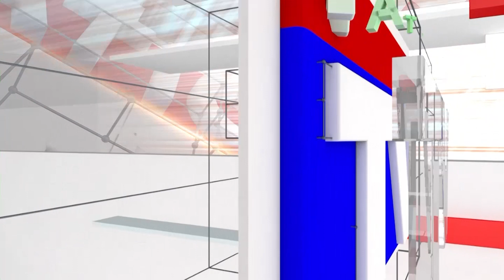Money Mathu : Why you should be Financially literate | National TV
Money Mathu : ನೀವು ಏಕೆ ಆರ್ಥಿಕವಾಗಿ ಸಾಕ್ಷರರಾಗಿರಬೇಕು | National TV